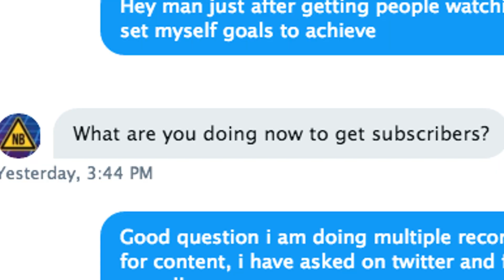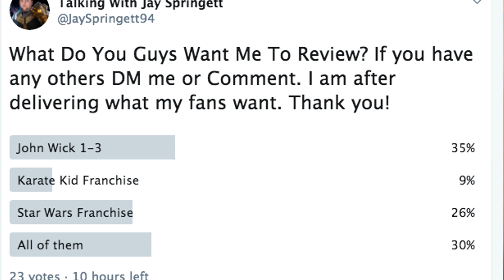WHATS NEXT FOR TALKING WITH JAY SPRINGETT?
I THINK ITS TIME WE GET SOME QUESTIONS ASKED AND ANSWERED WITH A CHANNEL TOPIC, HELP ME OUT GUYS!

MAKE YOUR VOICE HEARD HERE ON MY CHANNEL, ESPECIALLY IF OTHERS ARE EXHAUSTED OF HEARING YOUR THOUGHTS.

JAY SPRINGETT